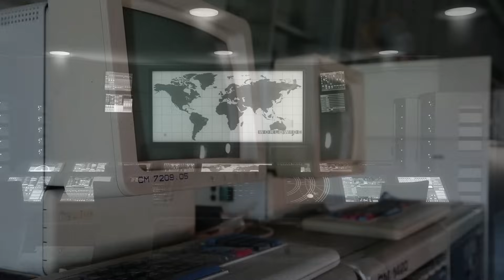Neil deGrasse Tyson Explains Future Space Travel Challenges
Neil deGrasse Tyson talks about the challenges of space exploration and space travel. Throughout human history, humankind has shared an innate trait – the desire to explore. According to Neil deGrasse Tyson, the urge to explore is not the only driving factor that could take us beyond low-Earth orbit and into deep space. A large proportion of current research into space is involved in understanding how to keep humans alive.  When a spacecraft built for humans ventures into deep space, it requires an array of features to keep it and a crew inside safe. Neil deGrasse Tyson also talks about "little" things that are important for space missions such as food and drinking water.